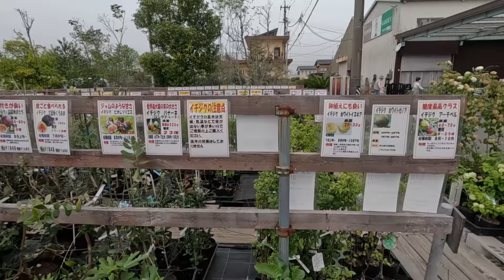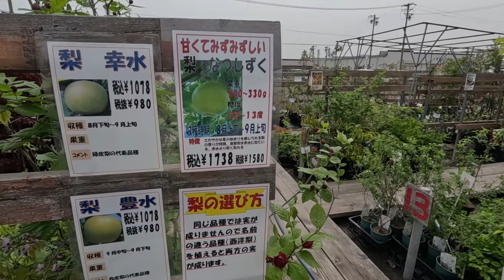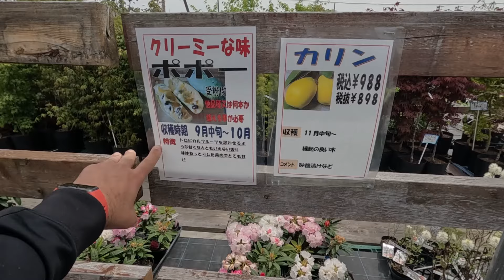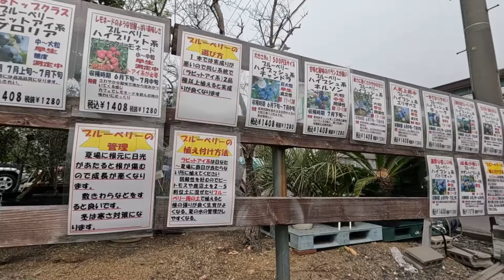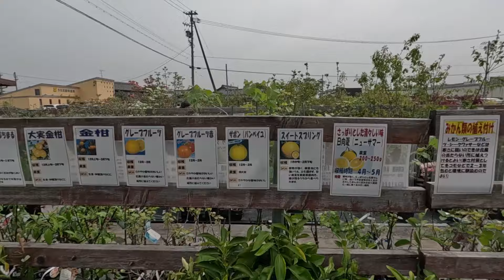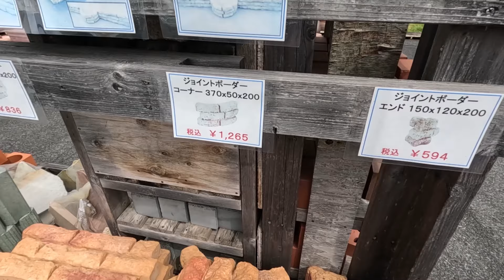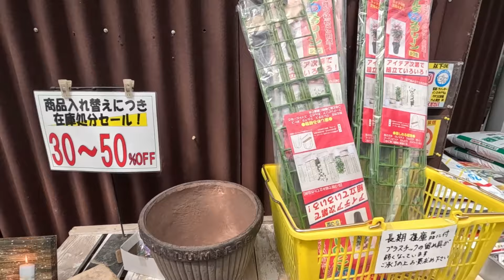Floricultura Garden no Japão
Conheça uma loja de plantas variadas no Japão